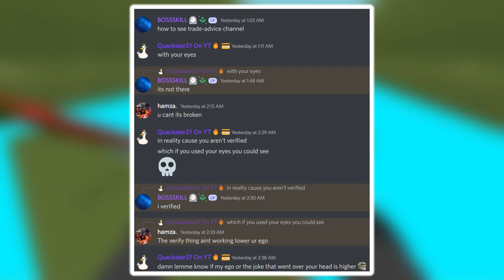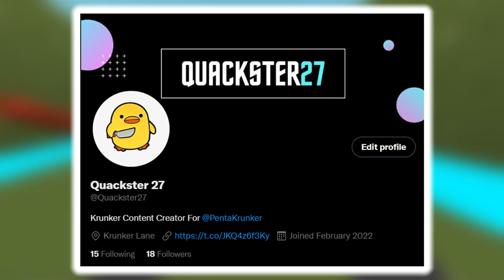How Is Krunker Free | Finale